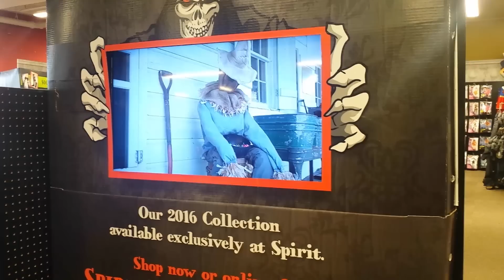Crazy Clowns Caught On Camera حقيقة " الكلونز" الدي يهددون الأمريكين بالقتل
بالتفصيل الممل اجراءات السفر منذ دخولي المطار لغاية الوصول First Part
شاهد كيف حققت 5$ دولار في أقل من 5 ايام
قصتي مع الجندي الأمريكي الذي غزا المسلمون في العراق
Learn English Words Grammar Pronunciation تعلم اللغة الانجليزية في ثلاث فصول
أفضل النصائح لتعلم الانجليزيه بسرعة Best ways to learn English Quickly
خطوات الزواج من أمريكي أو أمريكية بتفصل الممل CR1

Facebook.com/NacirA.SVlogs
Creepy clown craze: How dangerous are clowns really? - BBC News
Colorado Springs Birthday Party Clowns CO Kids Clown Services
Creepy Clowns Creepy, threatening clown sightings have been ...
Best Clowns in Colorado Springs, CO
Miss Kiddee & Friends - Clowns in Colorado, Face Painter - Kids Party
Creepy clown craze sweeps the globe - CNN.com
Are the Clown Sightings in South Carolina Real? - The Atlantic
HUNTING FOR CREEPY CLOWNS!!
5 Most Disturbing Clowns Caught on Camera
op 10 SCARIEST Clown Sightings Caught on Video (Scary Clown Videos)
Creepy clowns: Couple of clowns charged with child neglect for leaving kid unattended - TomoNews
Creepy clowns: British police warn public as sinister craze spreads across the pond - TomoNews
2 SCARY Stories Involving Creepy Clowns #2
6 Super Creepy Clowns in Video Games
5 SCARIEST CLOWN SIGHTINGS CAUGHT ON CAMERA ( Creepy Clowns in USA )
Creepy clown sightings: Clowns creating cross country chaos in colossal clowndemic
Why Creepy Clowns Are Terrorizing People Around World
The Strain Creepy Clowns Hillary Clinton White Water Alien Connection Illuminati Freemason Symbolism